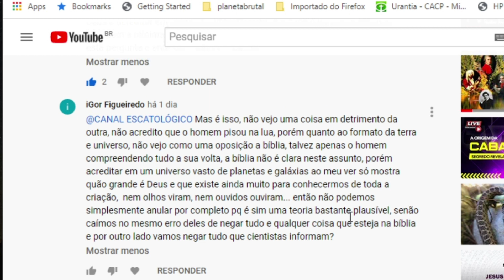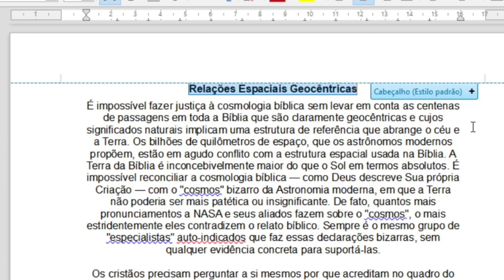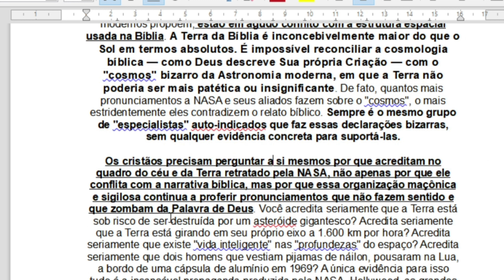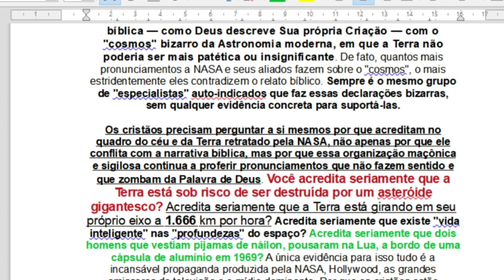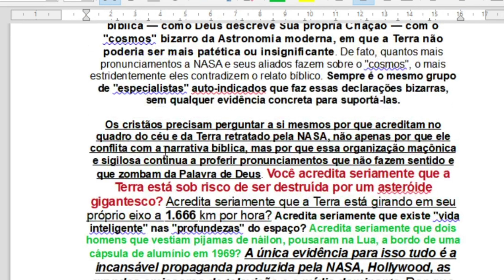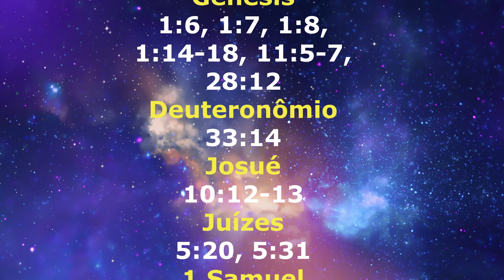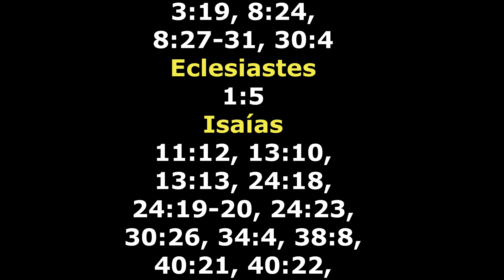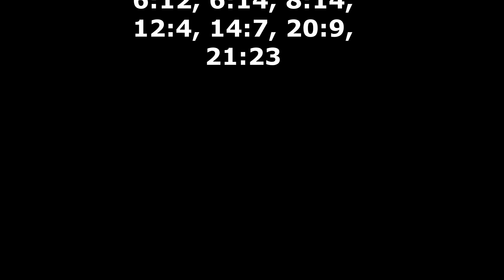Relações Espaciais Geocêntricas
Assim diz o SENHOR, que dá o sol para luz do dia, e as ordenanças da lua e das estrelas para luz da noite, que agita o mar, bramando as suas ondas; o SENHOR dos Exércitos é o seu nome. Se falharem estas ordenanças de diante de mim, diz o SENHOR, deixará também a descendência de Israel de ser uma nação diante de mim para sempre. Assim disse o SENHOR: Se puderem ser medidos os céus lá em cima, e sondados os fundamentos da terra cá em baixo, também eu rejeitarei toda a descendência de Israel, por tudo quanto fizeram, diz o SENHOR. [Jeremias 31:35-37].